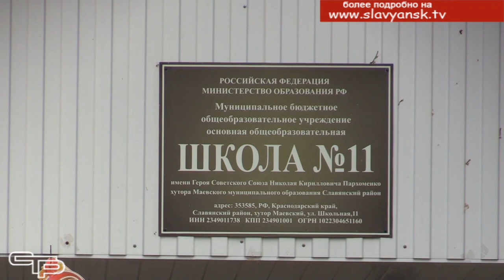Первый раз - в первый класс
Каждый год  в первый день  сентября отмечается особый и очень ценимый всеми праздник – День знаний.
Главные участники и герои  праздника, конечно, первоклассники. Их в нашем районе в нынешнем году более полутора тысяч человек. Мы побывали на торжественной линейке  в казачьей школе №11 хутора  Маевского